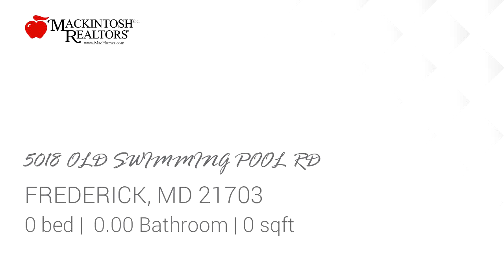Lots And Land for sale - 5018 OLD SWIMMING POOL RD, FREDERICK, MD 21703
6+ ACRE WOODED BUILDING LOT WITH NO HOA, 4 BEDROOM PERC, 4 GPM WELL

Bedrooms: 0
Bathrooms: 0.00
Square Feet: 0
Price: $165,000